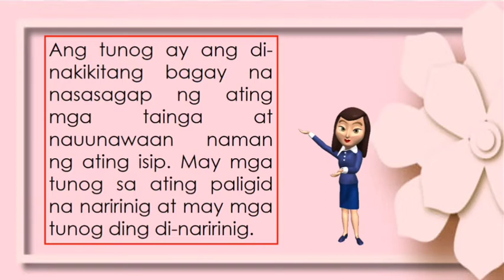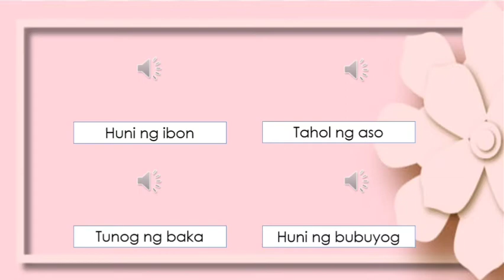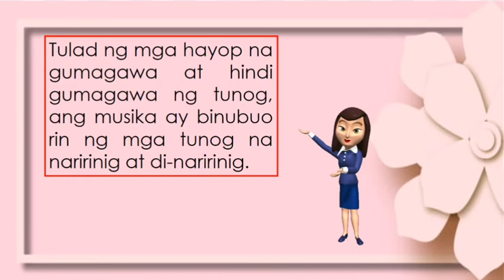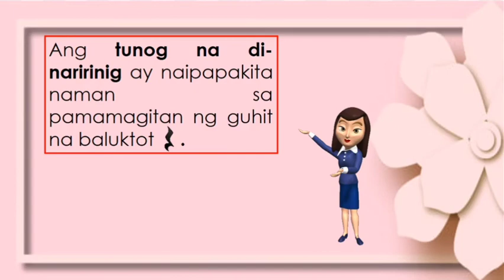Musika: Tunog na Naririnig at Di-Naririnig